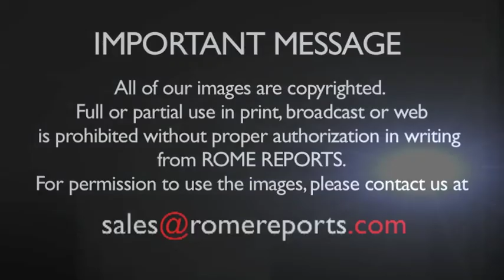Pope Francis plays soccer with famous cartoon | World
(-ONLY VIDEO-) The inter-religious soccer match that will be played in Rome's Olympic Stadium, has a mascot. His name is 'Plim Plim.' He already has his own animated show and plenty of fans in different parts of the world.